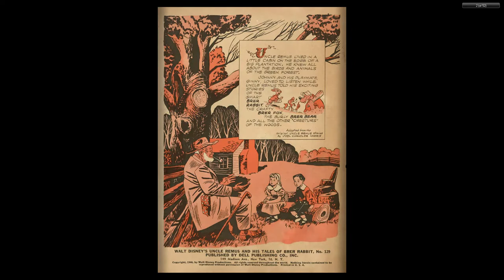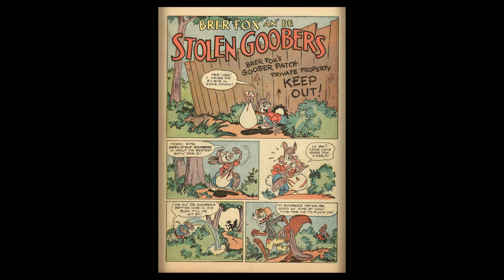DISNEY Dell Four Color Comics #0129 - Brer Rabbit